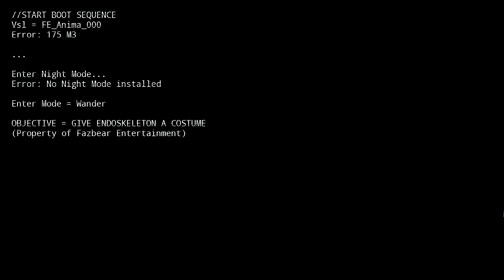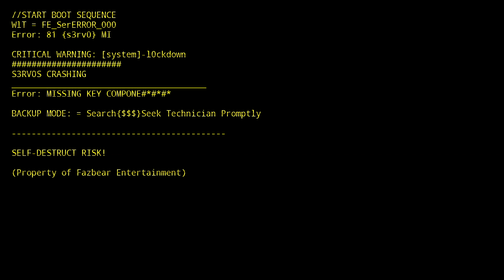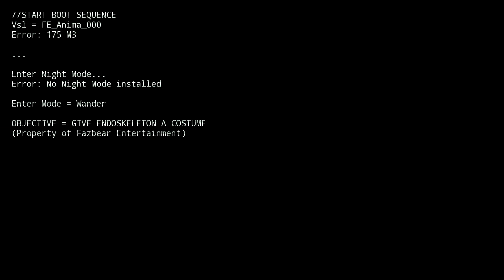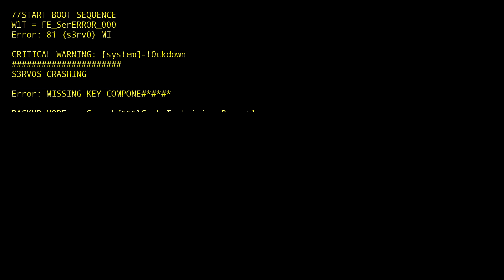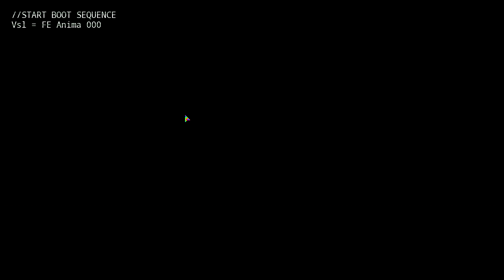I PLAYED AS THE FNAF 1 ANIMATRONICS!!! ( Five Nights at Freddy's Simulator )